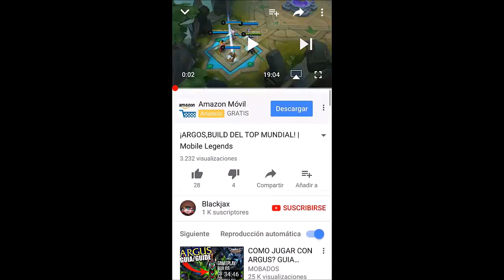¡CLAUDE NERF! ¡JOHNSON NERF! ¡BELERICK BUFF! | PATCH NOTES 1.3.24 | MOBILE LEGENDS